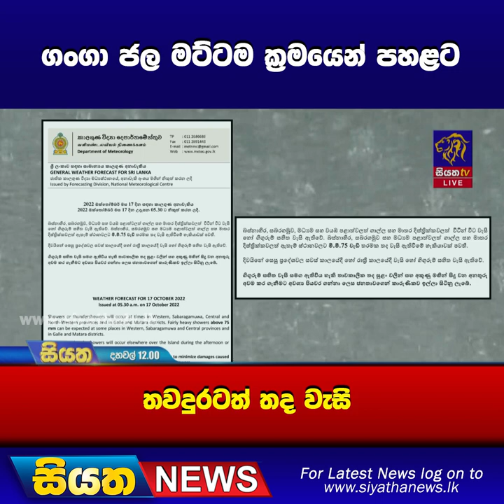ගංගා ජල මට්ටම ක්‍රමයෙන් පහළට - තවදුරටත් තද වැසි I Siyatha News